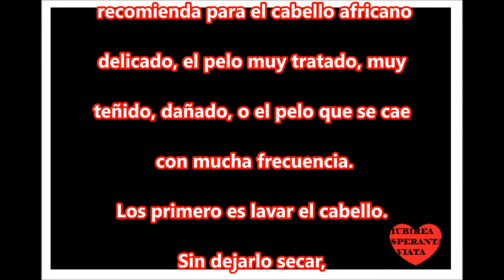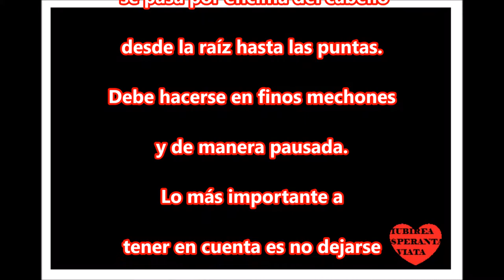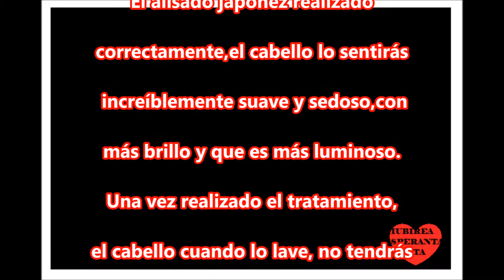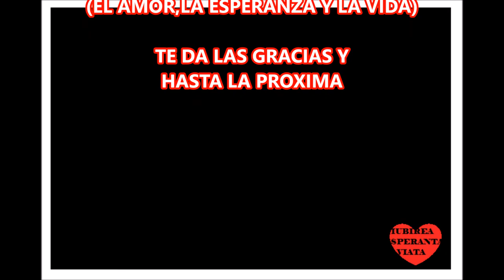ALISADO JAPONEZ PROTOCOLO PASO A PASO